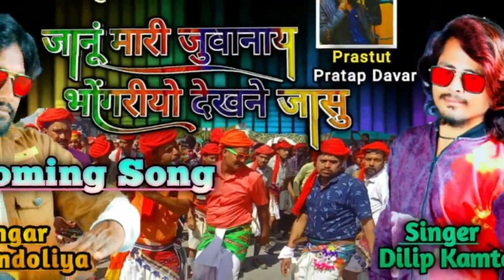Bhagoriya Special Teaser || Janu Mari Juvanay Bhogariyo Dekhane jasu|| Dilip Kamata | Kalu Bandodiya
Singer : Dileep Kamata, Kalu Bandodiya
Lyrics :-
Sahyog:-
Poster Design :- Parsing Rathva

સરનામુ.
રેકોર્ડિંગ માટે  સંર્પક :   અજય જાની (મો.9879843281), અરશદભાઇ (મો.9925326887),